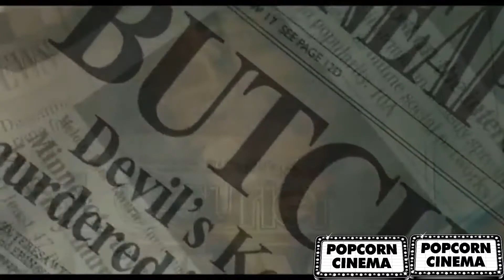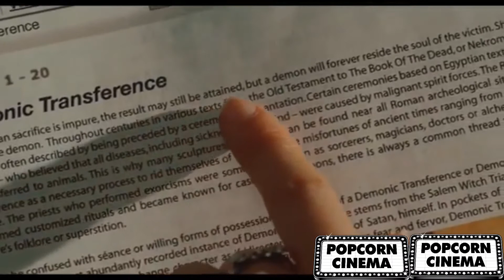A HOTTEST SCHOOL DEMON GIRL EATING FLESH (JENNIFER'S BODY) MOVIE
A Demon takes possession of a Young Beautiful Sexy School Girl a High school hottie Jennifer turns a hungry eye on guys..